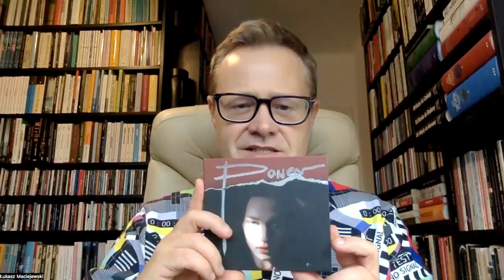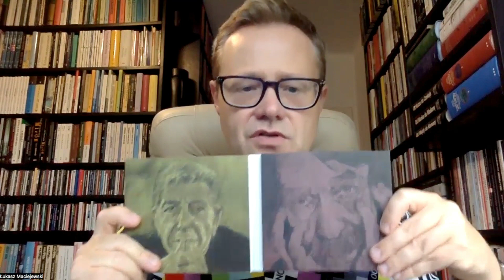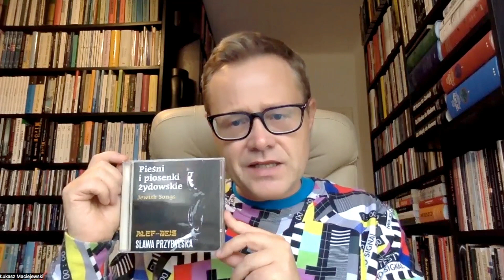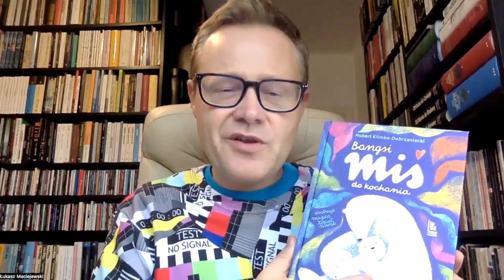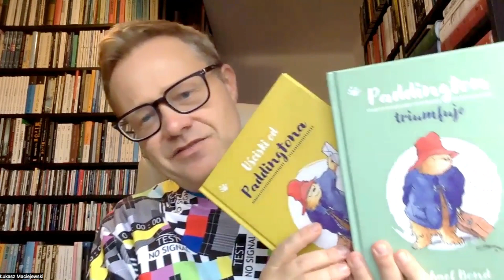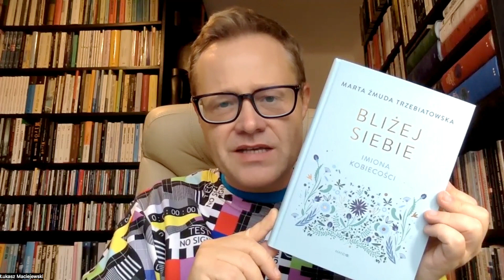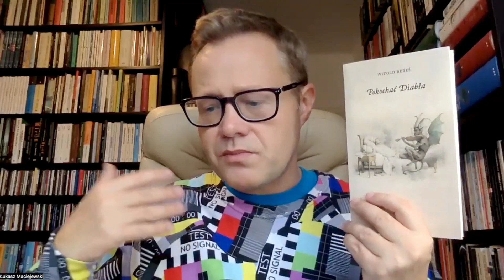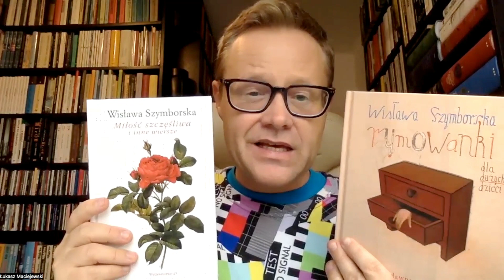To lubię - Łukasz Maciejewski poleca (odcinek 24)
* materiał wideo z napisami

Kolejny odcinek z cyklu Łukasza Maciejewskiego "To lubię", w którym poleca literaturę i muzykę, dostępne dla każdego.

Łukasz Maciejewski - filmoznawca, krytyk filmowy i teatralny, wykładowca akademicki. Absolwent filmoznawstwa UJ, asystent na Wydziale Aktorskim w Szkole Filmowej w Łodzi. Członek Europejskiej Akademii Filmowej, Światowego Stowarzyszenia Krytyków Filmowych „Fipresci”, Międzynarodowego Stowarzyszenia Krytyków Teatralnych AICT oraz Stowarzyszenia Filmowców Polskich. Na co dzień, od ponad 20 lat, etatowy pracownik Centrum Sztuki Mościce.